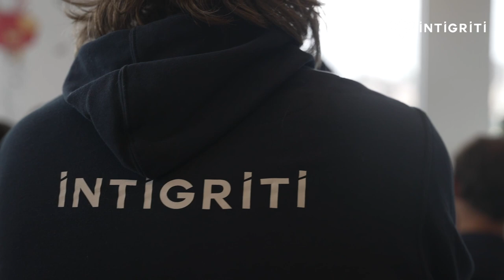Meet Stijn Jans, Intigriti's Founder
If you've ever wondered what kind of CEO Stijn is, we welcome you to watch our team talk about him behind his back!

In Belgium 🇧🇪, we celebrate the success and courage of entrepreneurs on the 18th of November. Our team wanted to thank our CEO, Stijn Jans, for being an inspirational leader who has grown Intigriti to almost 100 employees over the past 6 years.

Do you also want to work for someone like Stijn?